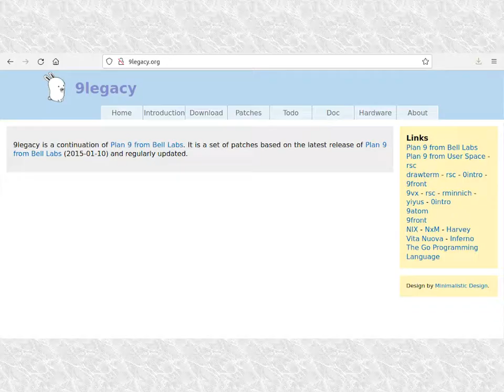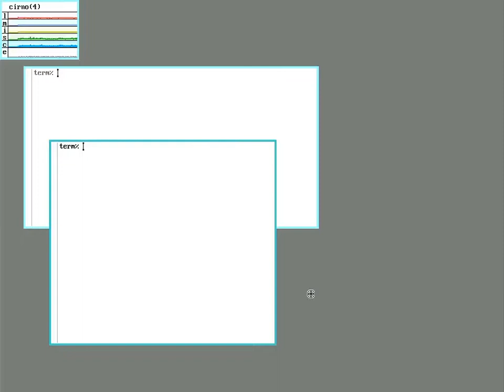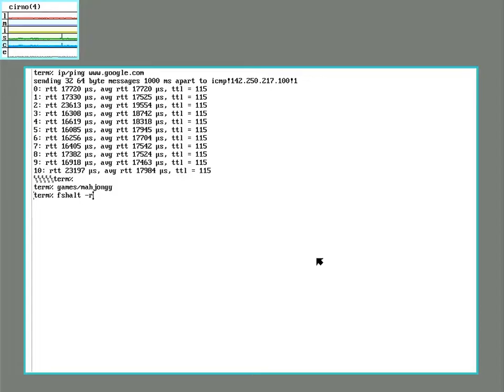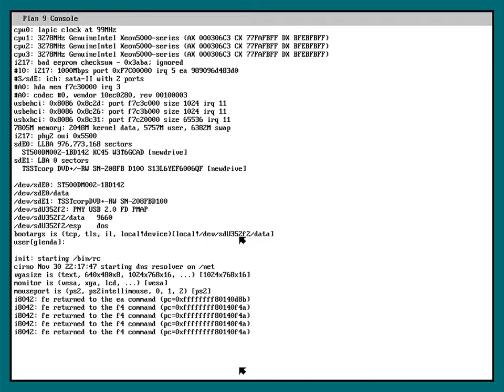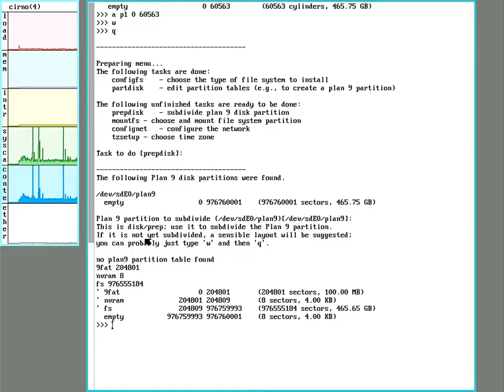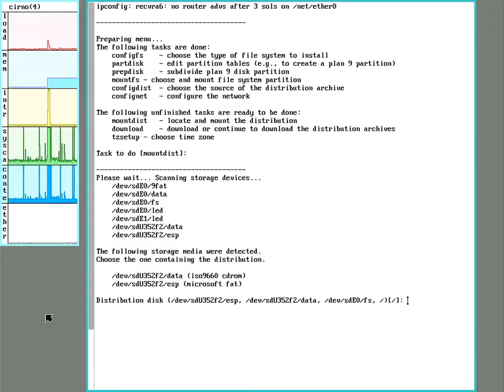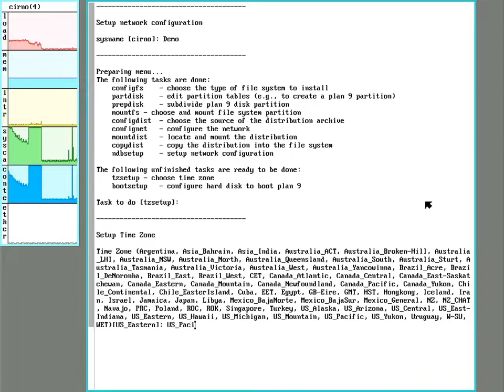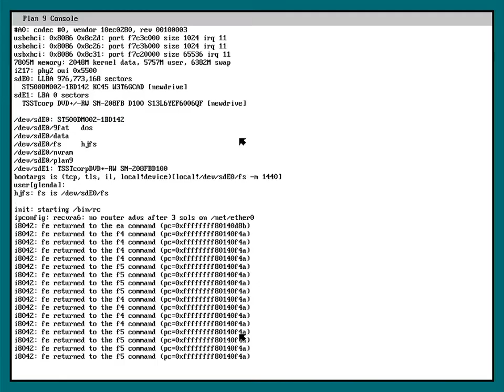Plan9 / 9Front Basic Install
This is a couple basic tips and a walk through of an install of a stand alone, single user, 9 Front system.

If you are following along with a legacy Plan 9 install, keep in mind that the filesystem option will be different.